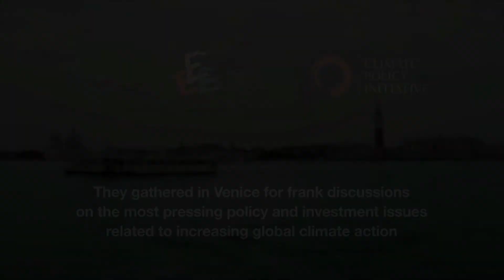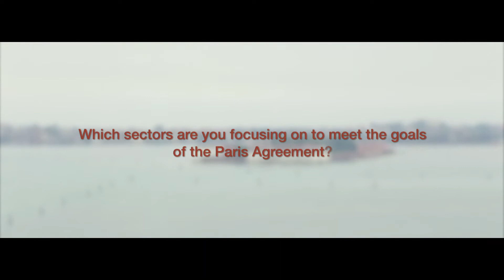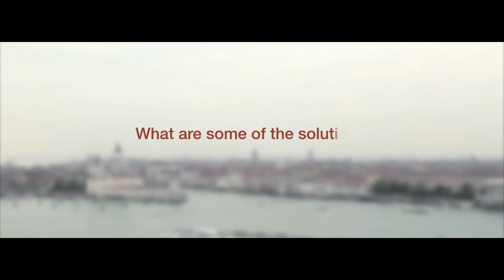Climate Finance Insights - Meeting the goals of the Paris Agreement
Interviews with:
Barbara Buchner, Executive Director, CPI Climate Finance;
Norbert Gorißen, Head of International Climate Finance, Federal Ministry for the Environment, Nature Conservation, Building and Nuclear Safety, Germany;
Pacifica F. Achieng Ogola, Director, Climate Change, Ministry of Environment, Natural Resources & Regional Development, Kenya;
Jay Koh, Managing Director, The Lightsmith Group;
Josué Tanaka, Managing Director, Operational Strategy and Planning, Energy Efficiency and Climate Change, European Bank for Reconstruction & Development.

Several representatives of governments and financial institutions discuss financing needs, opportunities, and trends as countries work to achieve the goals of the Paris Agreement in a summary video.

The "Climate Finance Insights" series of interviews with representatives of governments and financial institutions was filmed at a gathering of the San Giorgio Group in Spring 2017. They gathereded in Venice for frank discussions on the most pressing policy and investment issues related to increasing global climate action.

This video was produced through a partnership between the ICCG and Climate Policy Initiative (CPI).